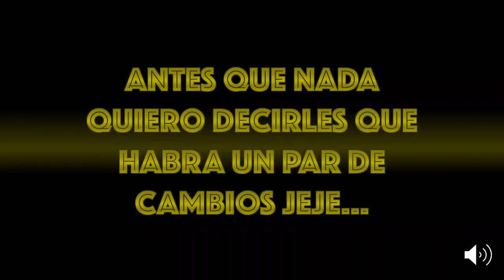Kion y Fuli: Caminos Cruzados (cap 9)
Espero les guste el episodio y no se olviden de comentar para que Sean Saludados! Hasta la proxima!!!